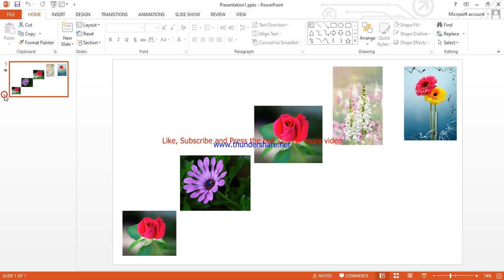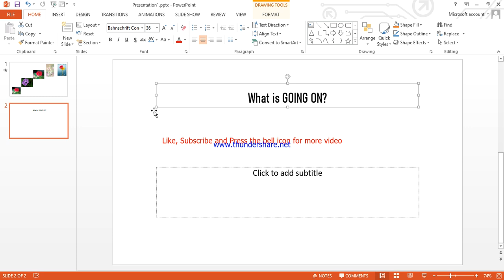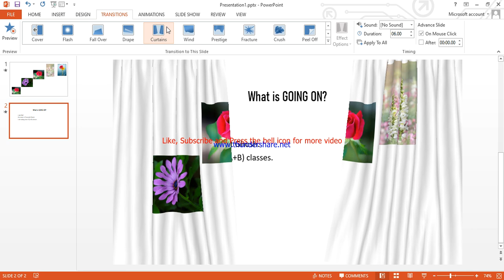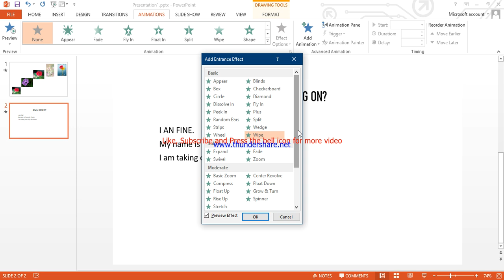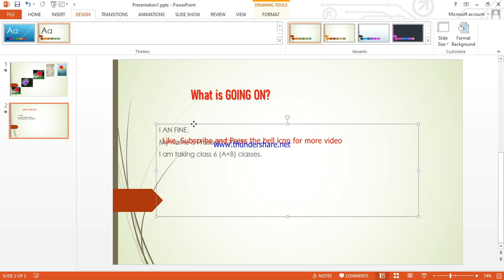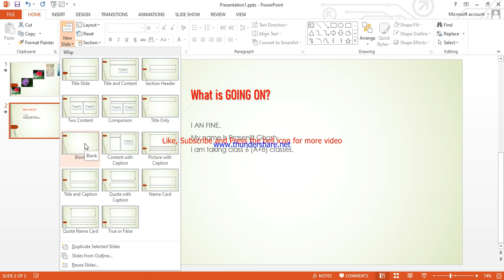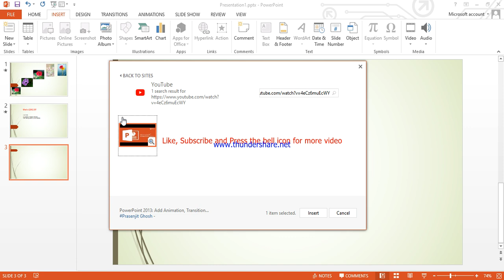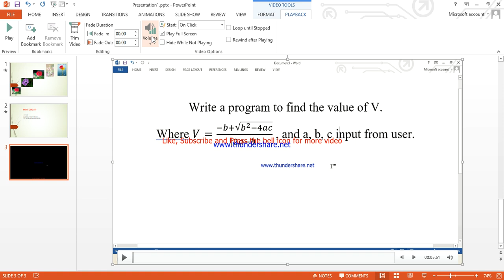Add text animation, sound, layout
Powerpoint 2013:
Add Slides
Change layout
insert video
text effect
sound
link for download and install Microsoft Office 2013 with out any product key: